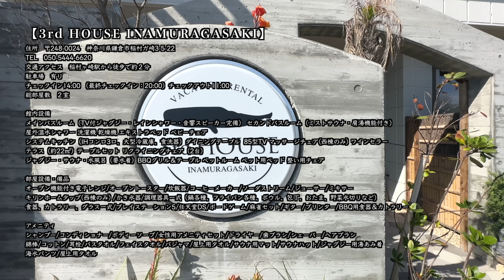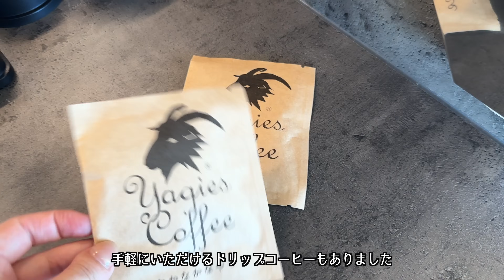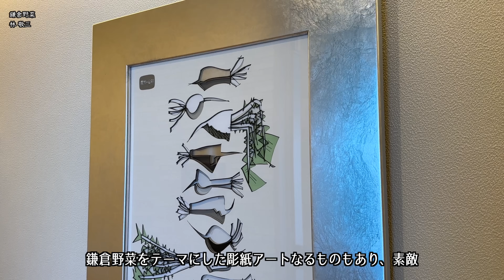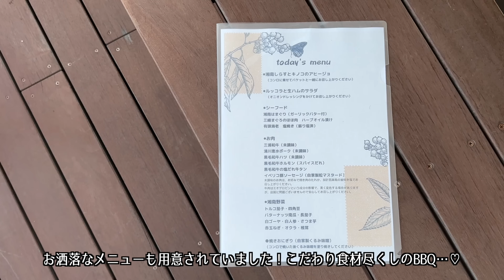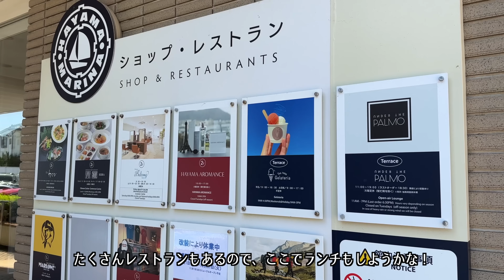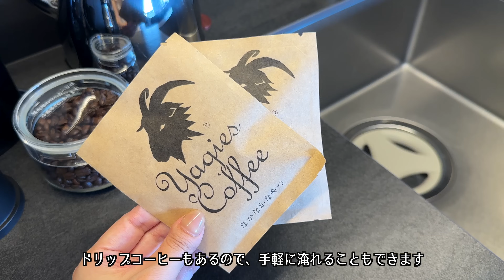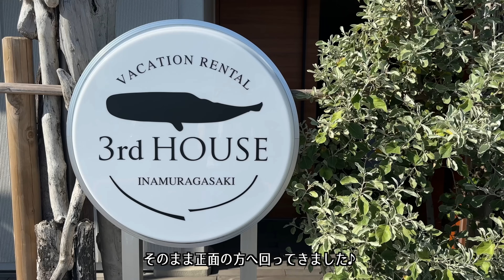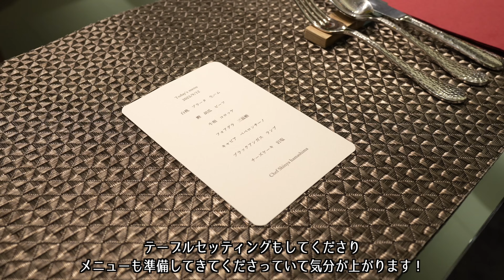【ホテル宿泊記】湘南鎌倉旅行、海の目の前で贅沢な非日常を過ごせる3rd HOUSE INAMURAGASAKI滞在レビュー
※3rd HOUSE INAMURAGASAKIに撮影協力を頂いております

こんにちは☺️
大人の休日CHのリリです。
今回は、大好きな湘南鎌倉エリア！
稲村ヶ崎と海の目の前に位置する
コンシェルジュ付きラグジュアリー貸別荘に2泊して
リラックスした非日常を過ごしてまいりました。
シェフに用意していただく朝食、ディナー、BBQ...
昼間は葉山マリーナからクルージングにも出かけました。
親戚を含めた家族や、友人と一緒に
大人数で過ごせる巨大で贅沢な施設。

0:00 opening
0:55 check-in
1:55 room tour -East-
15:40 pottering
16:40 dinner -rooftop BBQ-
19:25 day2
19:48 breakfast -cook the kit-
21:00 activity
23:18 room tour -West-
38:00 dinner -personal chef-
40:45 day3
41:20 breakfast -personal chef-
42:12 check-out